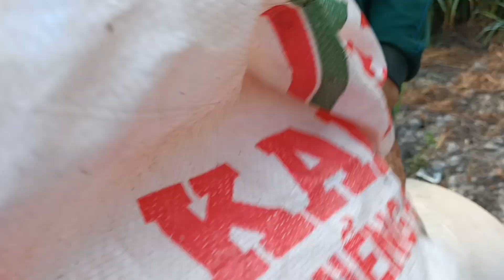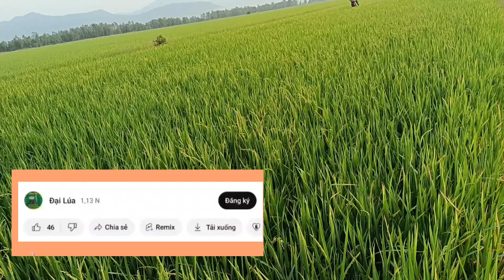Xạ giúp lúa chỗ mau và bông to,14k công, tổng 80k công, nặng phân quá